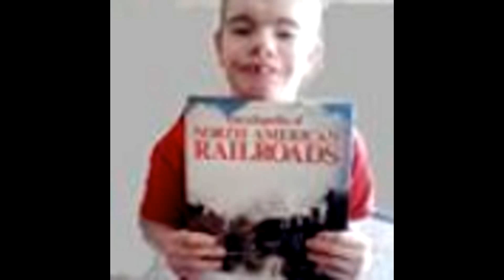Because You Loved Me (Tribute to Blake)